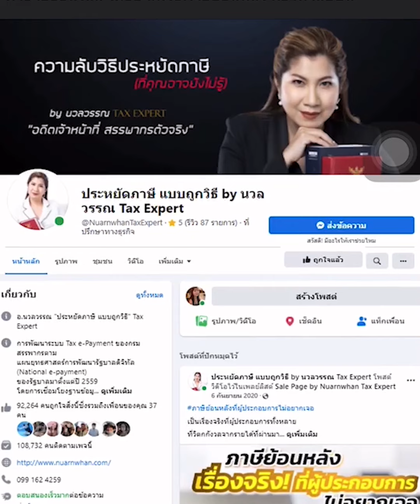สามีภรรยาทำธุรกิจด้วยกัน ไม่รอดเรื่องVAT